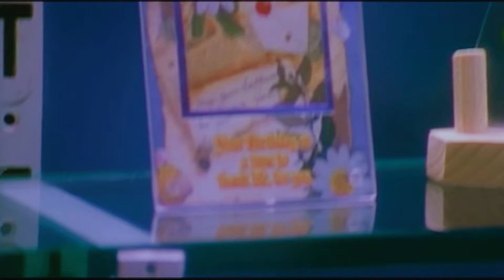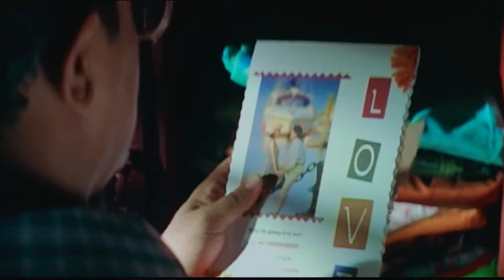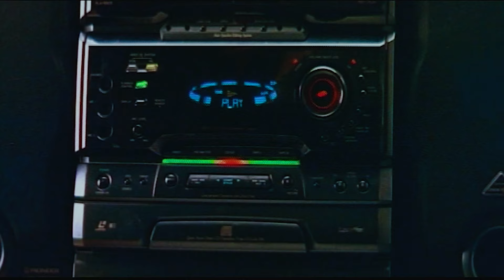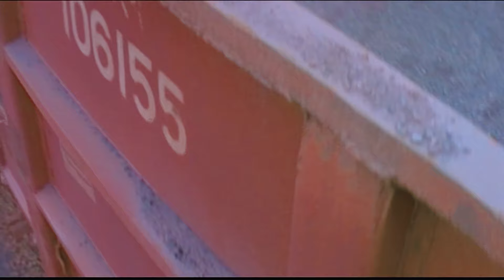Ghatak Returns | Suriya | Trisha | Latest Released South Hindi Dub Movie | Action Love Story Movie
Movie Name - Ghatak Returns
Starring - Suriya and Trisha
Director - Ameer Sultan

Synopsis- Gautham doesn't believe in flirting but his friend Kannan is a compulsive flirt. Gautham finally falls in love with Sandhya, Kannan's cousin and the girl Kannan's parents want him to marry.